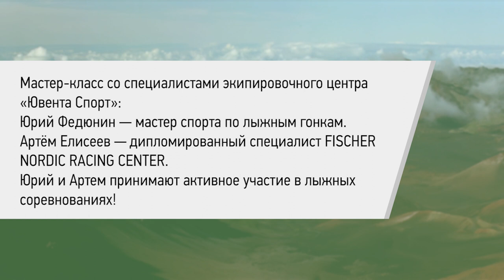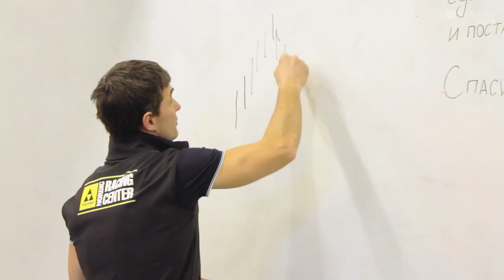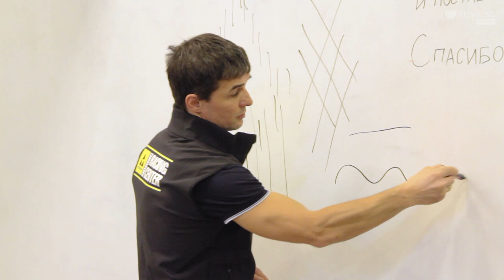Всё о подготовке беговых лыж. Мастер-класс в Лектории I Love Supersport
Если вам нравятся наши проекты и вы хотите поддержать лекторий с крутыми спикерами, сделать это можно по ссылке — это по любви

Мастер-класс от лыжной школы I Love Skiing!

В гостях специалисты экипировочного центра «Ювента Спорт»:
Юрий Федюнин — мастер спорта по лыжным гонкам
Артём Елисеев — дипломированный специалист FISCHER NORDIC RACING CENTER.

Из лекции вы узнаете:
– Почему нужно обслуживать лыжи
– Какие типы подготовки лыж бывают
– Как часто надо готовить лыжи
– Как это правильно делать самому
– Как не прогадать с подготовкой лыж под разную погоду
– Что такое парафины, мази, порошки и ускорители и чем они отличаются друг от друга
– Каков минимальный набор смазок для новичка
– Что такое штайншлифт и циклевка
– Что такое «структура» скользящей поверхности, какие они бывают и как выбрать правильную